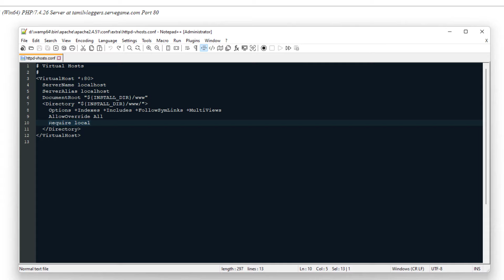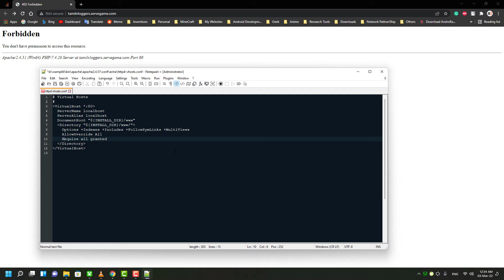[Solved] Forbidden - You don't have permission to access this resource in Wamp Server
How to Fix 403 Forbidden - You don't have permission to access this resource in Wamp Server. Watch this Full Video to Learn More about it.